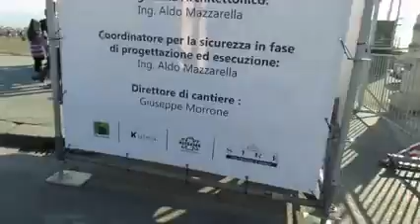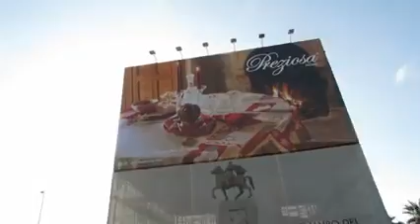Degrado alla Rotonda Diaz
Giostre dei bimbi tra cumuli di degrado